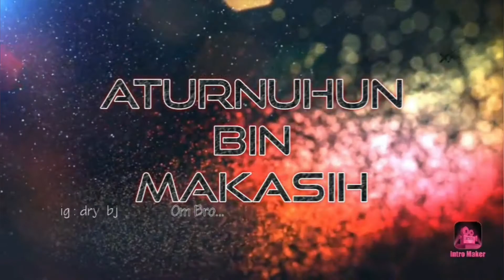VELG HSR ARMBAR RING 16 CELONG DIPASANG DI XENIA AVANZA ⭐⭐⭐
Ass.. Hallo om bro..
Video ini memperlihatkan review dan penampakan (gambaran) dari velg merk HSR tyle armbar ring 16 dan dipasangkan di all new xenia/all new avanza.. smoga menjadi inspirasi.. 🙏